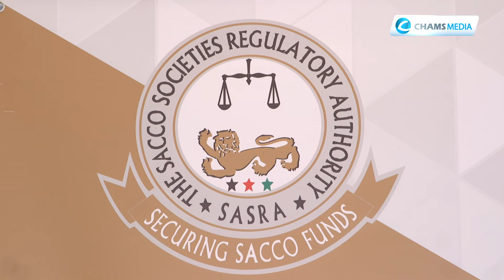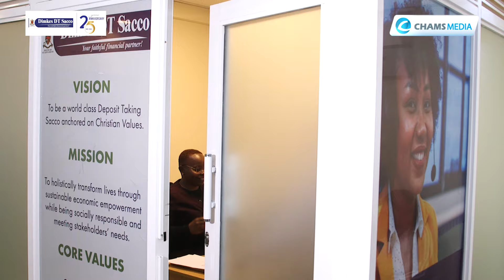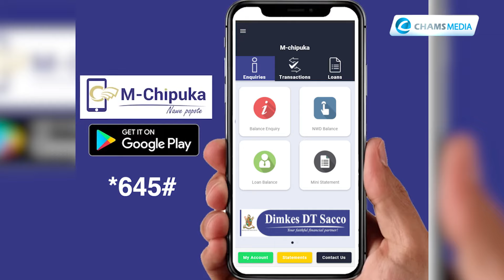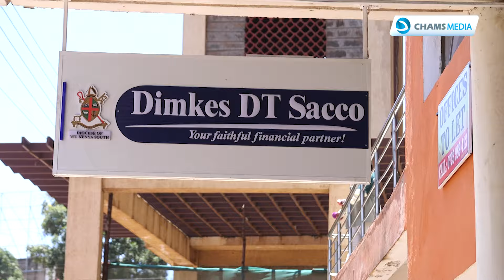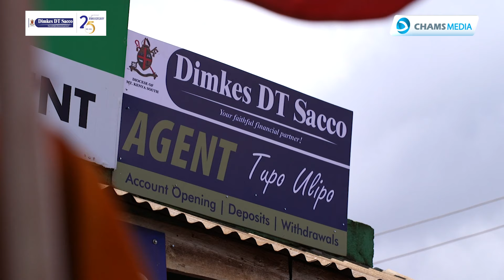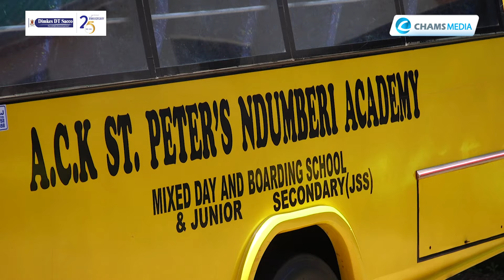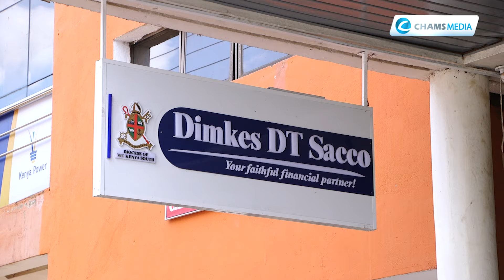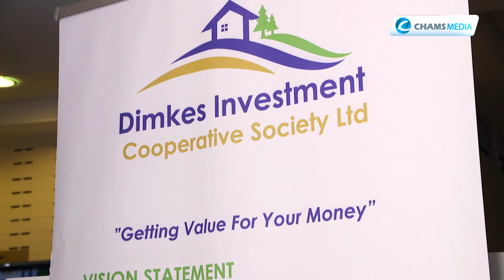Dimkes DT Sacco Celebrating 25 Years of Financial Excellence